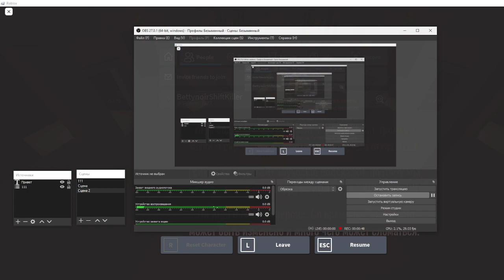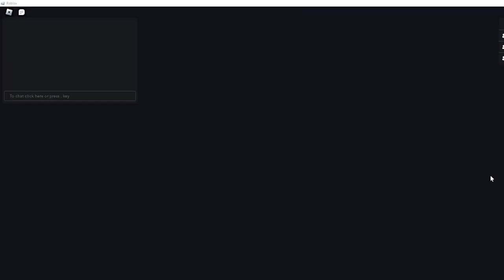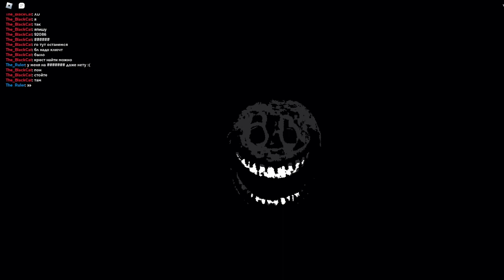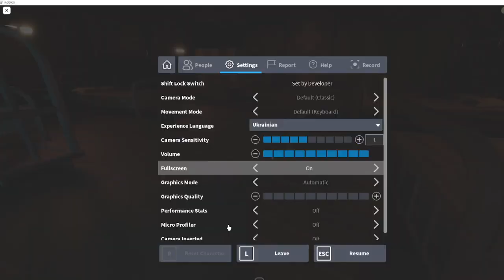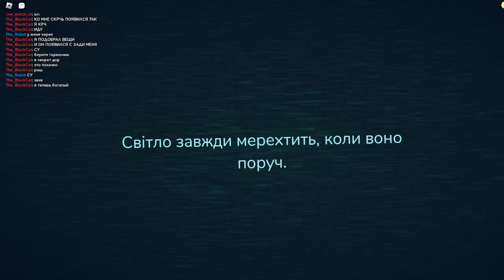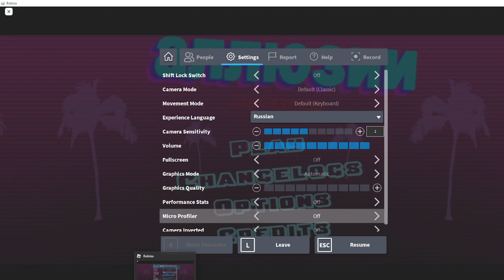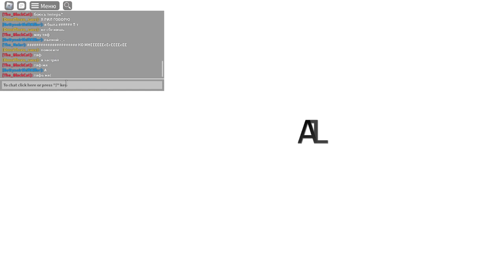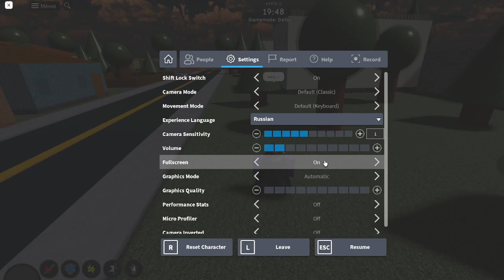[StoryShiftKillerBetty"KillerShiftBetty"] My Au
Hi
this my au StoryShiftKillerBetty Update